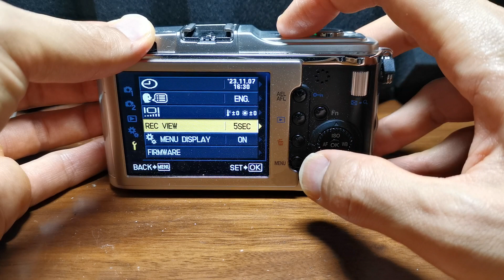Olympus E-P1 language setting change from Japanese to English